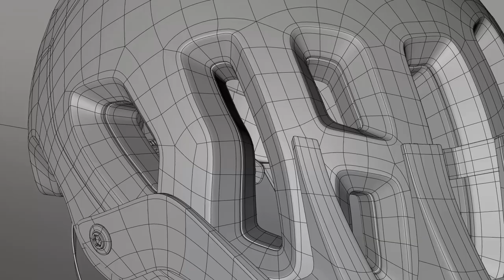Advanced Product Modeling and Rendering Tutorial | Trailer/Breakdown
Softwares are Cinema 4D S24 and Octane Renderer

Song: Max Brhon - Cyborg Life (Original Mix)